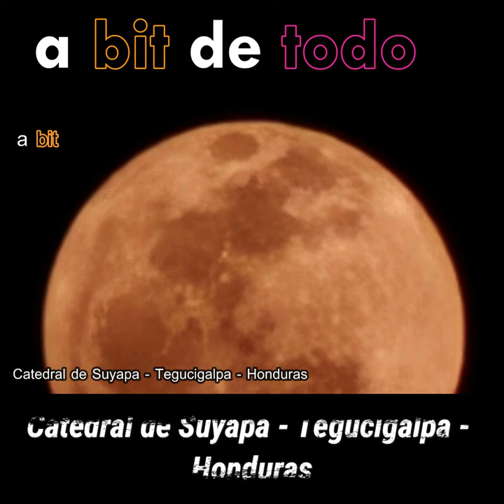Catedral de Suyapa - Tegucigalpa - Honduras